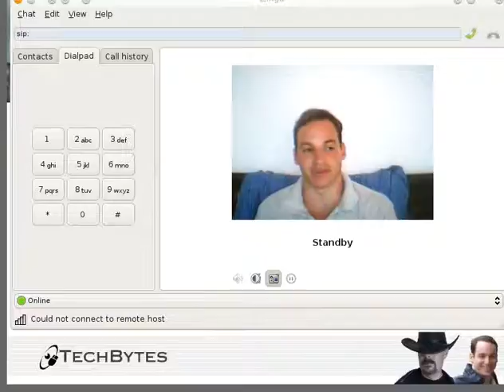Ramble About Software Patents and Their Harms - Part 3